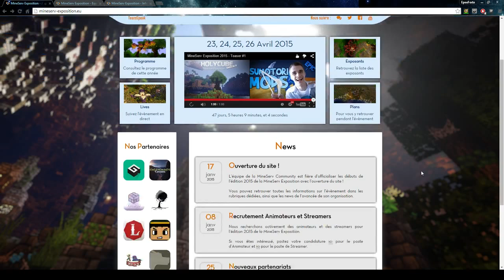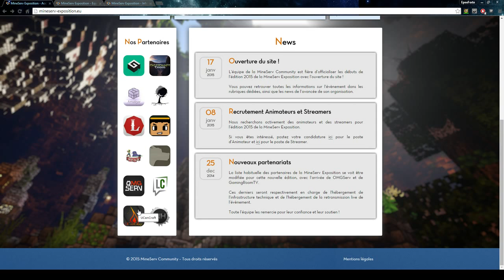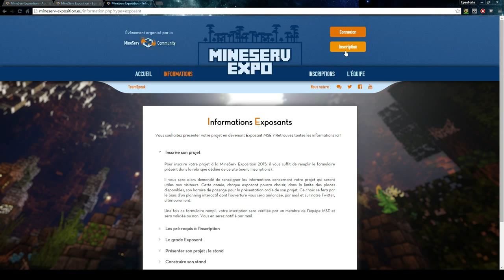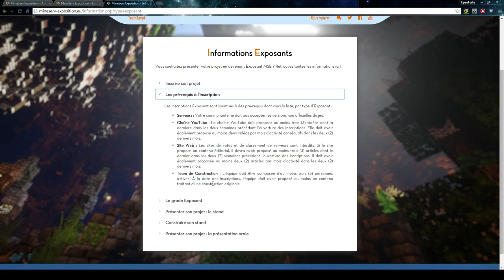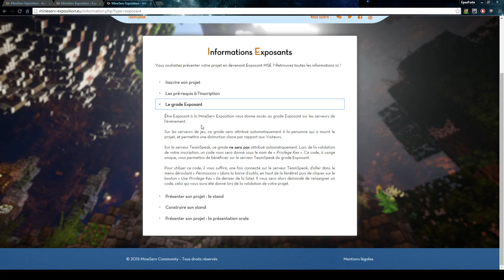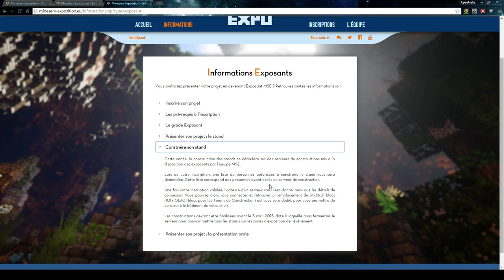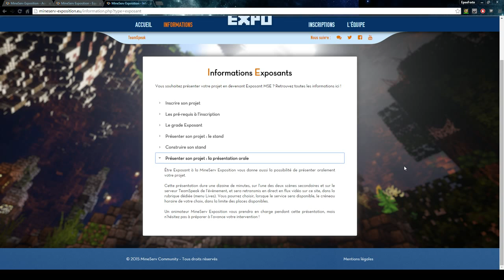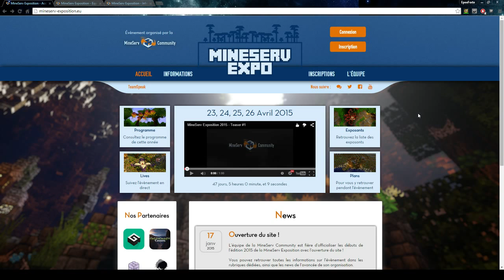Présentation MSE 2015